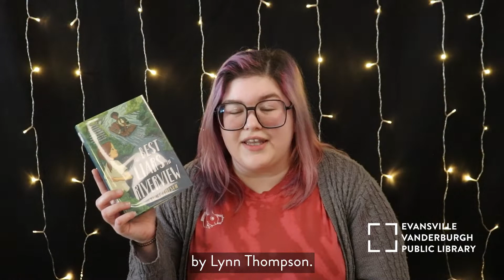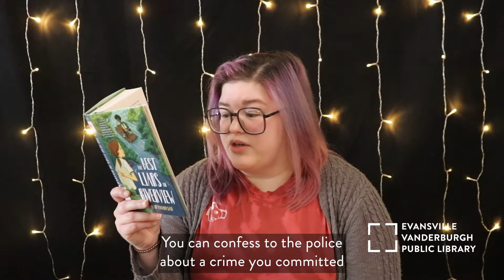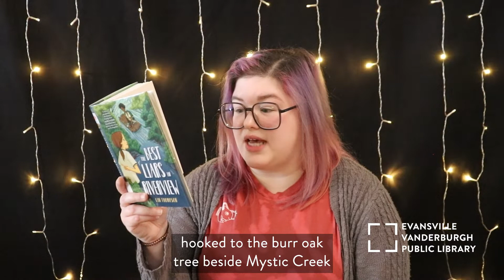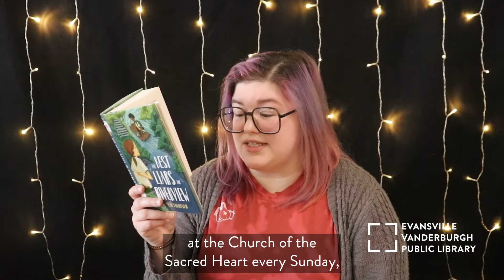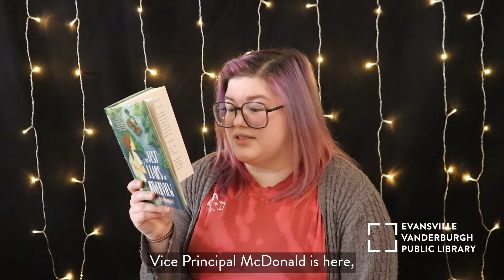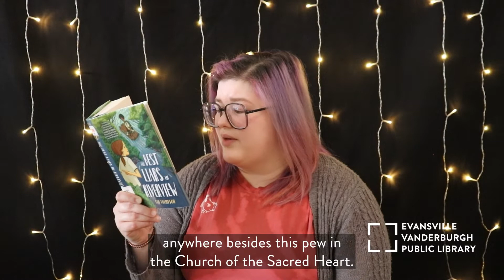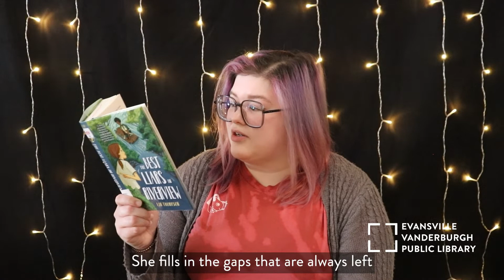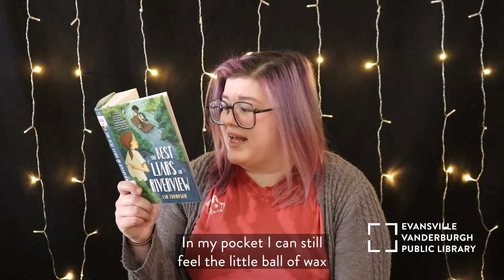Chapter Book Storytime • 𝑇ℎ𝑒 𝐵𝑒𝑠𝑡 𝐿𝑖𝑎𝑟𝑠 𝑖𝑛 𝑅𝑖𝑣𝑒𝑟𝑣𝑖𝑒𝑤 • EVPL Digital Program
In the woods of a small Kentucky town, Aubrey sets off on a journey about growing up, self-discovery, and acceptance while searching for their missing best friend.

Enjoy the twists and turns in this novel previewed by Ms. Rachel in 𝑇ℎ𝑒 𝐵𝑒𝑠𝑡 𝐿𝑖𝑎𝑟𝑠 𝑖𝑛 𝑅𝑖𝑣𝑒𝑟𝑣𝑖𝑒𝑤 by Lin Thompson (who grew up in Kentucky!) in this edition of Chapter Book Storytime, The Variety Pack.

If you want to see how 𝑇ℎ𝑒 𝐵𝑒𝑠𝑡 𝐿𝑖𝑎𝑟𝑠 𝑖𝑛 𝑅𝑖𝑣𝑒𝑟𝑣𝑖𝑒𝑤 continues, here's how you can check it out:

🌱 See how many books you can read in 2022 with our 𝐀𝐧𝐧𝐮𝐚𝐥 𝐑𝐞𝐚𝐝𝐢𝐧𝐠 𝐂𝐡𝐚𝐥𝐥𝐞𝐧𝐠𝐞: 𝐑𝐞𝐚𝐝, 𝐄𝐱𝐩𝐥𝐨𝐫𝐞, 𝐆𝐫𝐨𝐰